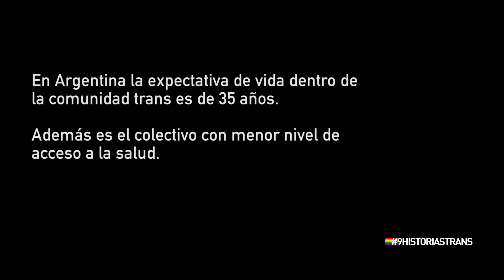9HISTORIASTRANS | 5 Silvia | CONSTRUIR TV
Estos 9 micros realizados en colaboración con La Rosa Naranja cuentan la historia de 9 personas trans, su vida y su actualidad.